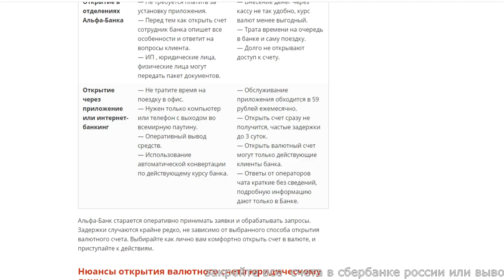Как вывести деньги на карту с YouTube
как открыть счет в мобильном приложении
как открыть счет на официальном сайте банка в личном кабинете